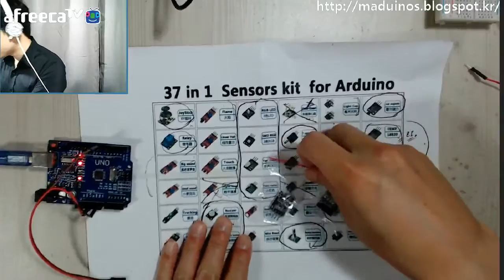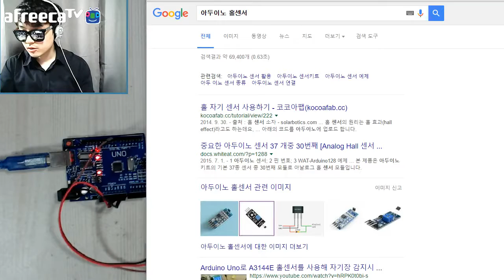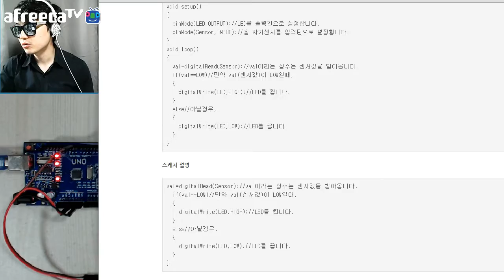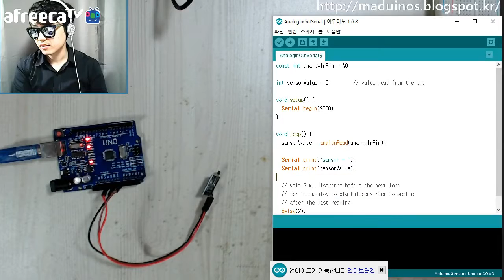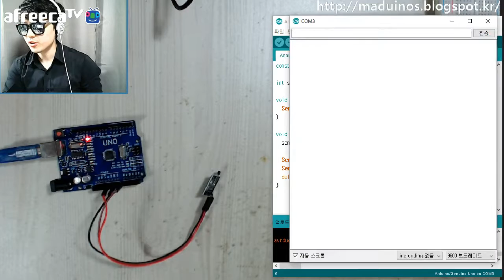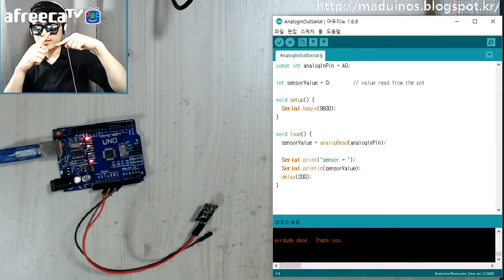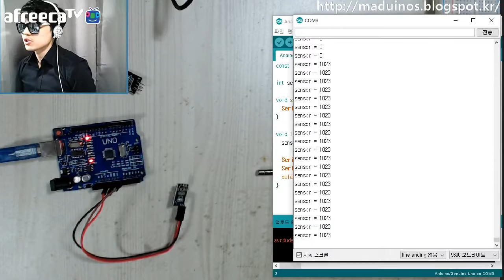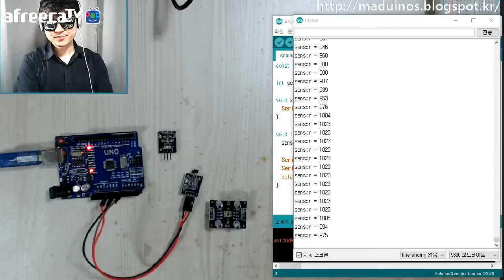[매드정] 아두이노 강좌 - 22. Hall Sensor 모듈 동작